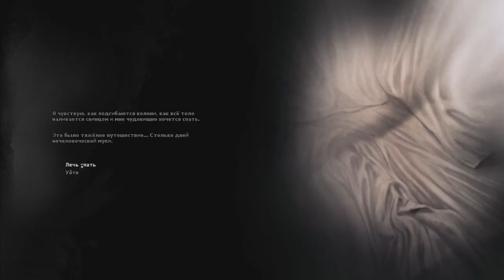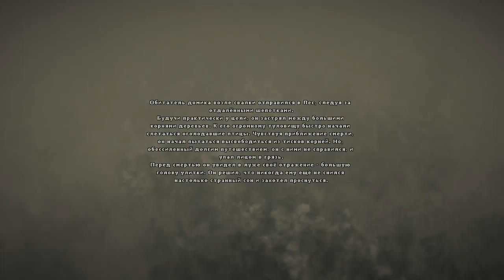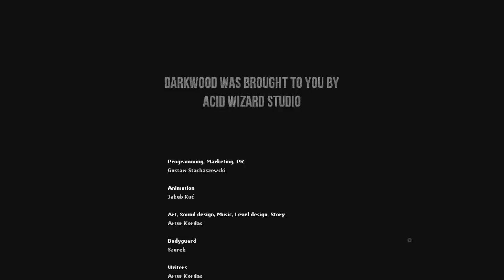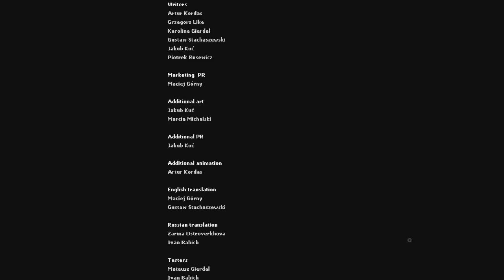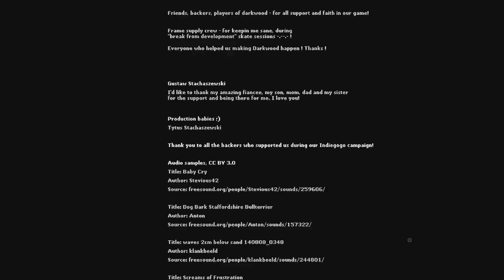Прохождение Darkwood [07] - стрим 16/10/17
Финал.